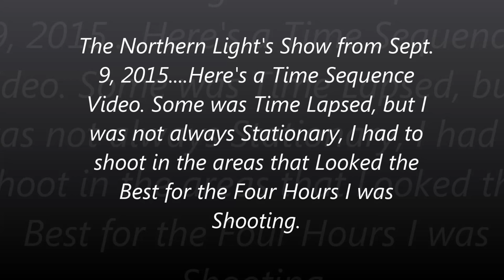Here's Big D Photography's Picture Event Video from the Amazing Northern Lights on Sep 9, 2015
The Northern Light's Show from the Morning of Sept.
9th, 2015 In Iron Mountain was so Incredible to witness. Here's a Time Sequence
Video. Some was Time Lapsed, but I
was not always Stationary, I had to
shoot in the areas that Looked the
Best for the Four Hours I was
Shooting.    Some shots are from the Pine Mountain area & some from the back side of Millie Hill area.     Photos & Video from Big D Photography by Daryl Nelson